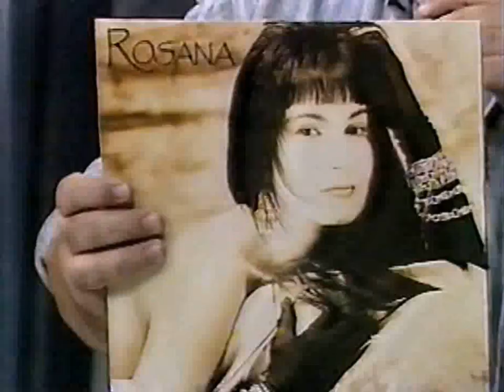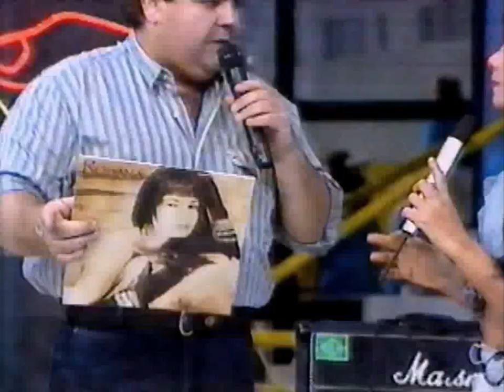Fausto Silva apresenta Rosana: Retrospectiva + Amor Dividido (Ao Vivo) | 1989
Há exatos 30 anos, Rosana Fiengo iniciava a divulgação do seu novo álbum "Onde O Amor Me Leva" no palco do tradicional  programa dominical comandado por Fausto Silva, apresentando medley de sucessos - acompanhada por banda comandada pelo maestro Edson Frederico, que incluía colaboradores da intérprete como Fernando Souza (contrabaixo) e Picolé (bateria) - e o então novo hit "Amor Dividido", versão de Cláudio Rabello para composição de Lamont Dozier escolhida para marcar o lançamento do álbum produzido por Max Pierre. Sobe o som!